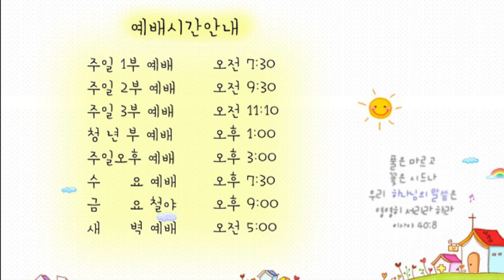21. 4. 9. 기도와 믿음으로 만들어진 사람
본문: 누가목음 18:1~8

1. 예수께서 그들에게 항상 기도하고 낙심하지 말아야 할 것을 비유로 말씀하여
2. 이르시되 어떤 도시에 하나님을 두려워하지 않고 사람을 무시하는 한 재판장이 있는데
3. 그 도시에 한 과부가 있어 자주 그에게 가서 내 원수에 대한 나의 원한을 풀어 주소서 하되
4. 그가 얼마 동안 듣지 아니하다가 후에 속으로 생각하되 내가 하나님을 두려워하지 않고 사람을 무시하나
5. 이 과부가 나를 번거롭게 하니 내가 그 원한을 풀어 주리라 그렇지 않으면 늘 와서 나를 괴롭게 하리라 하였느니라
6. 주께서 또 이르시되 불의한 재판장이 말한 것을 들으라
7. 하물며 하나님께서 그 밤낮 부르짖는 택하신 자들의 원한을 풀어 주지 아니하시겠느냐 그들에게 오래 참으시겠느냐
8. 내가 너희에게 이르노니 속히 그 원한을 풀어 주시리라 그러나 인자가 올 때에 세상에서 믿음을 보겠느냐 하시니라

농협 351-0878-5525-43